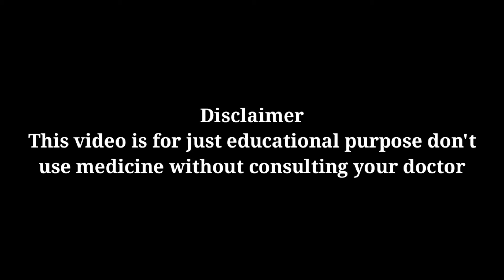Eyesight weakness treatment || xanthin uses and side effect || multivitamins for eyes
Eyesight weakness treatment , xanthin uses and side effect ,  multivitamins  for eyesight weakness, conjunctivitis treatment